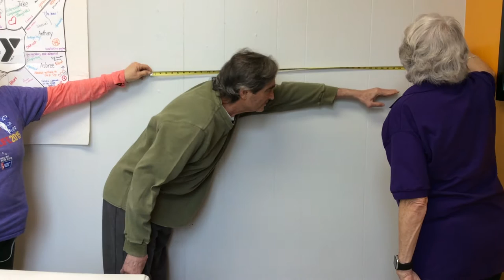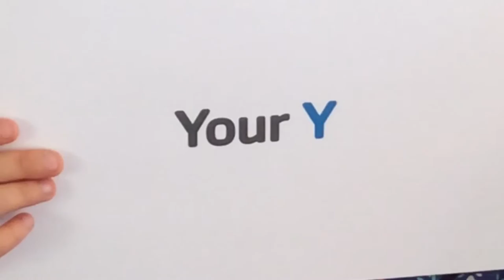Cancer Survivorship: “We Have Something to Offer Each Other.”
A cancer diagnosis can be scary and isolating. Through the South Sound Y's LIVESTRONG at the YMCA program, Aaron found support with other cancer survivors who could share their experiences and understand one another. With yoga, tai chi, and strength training exercises, they have improved their strength and formed lasting friendships. This is his Y. His camera. His story.